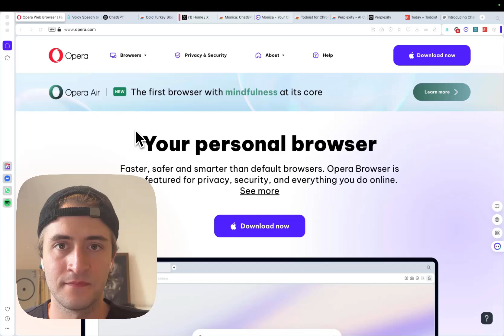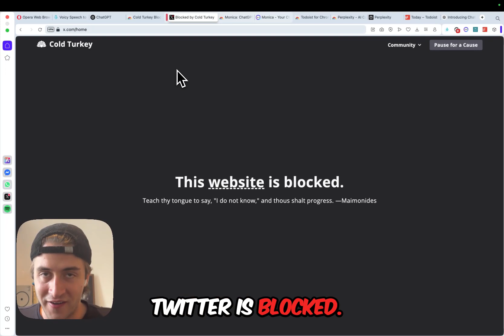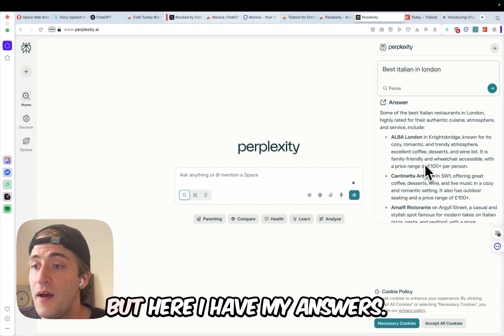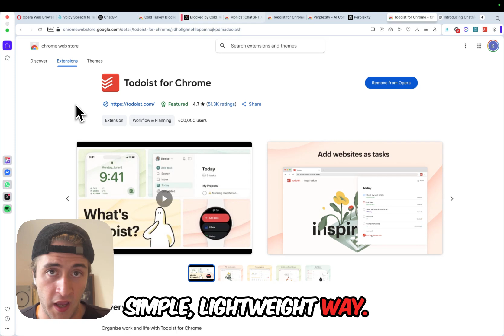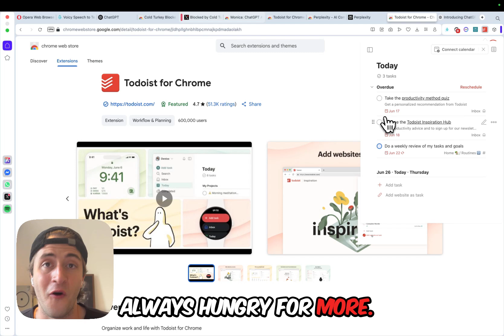5 BEST Opera Extensions to BOOST your productivity in 2025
Boost your Opera Browser experience with these extensions.

Opera is a Chromium based browser which means that you can install the thousands of amazing Chrome Extensions that are available on the Chrome Web Store.

In this Video I go through 5 of my favorite extensions for Opera and show you how they can massively improve your web browsing experience.

Chapters:
0:00 Voicy Speech to Text Extension
0:57 Cold Turkey Blocker Extension
1:25 Perplexity Extension
2:21 Monica Chrome Extension
3:05 Todoist